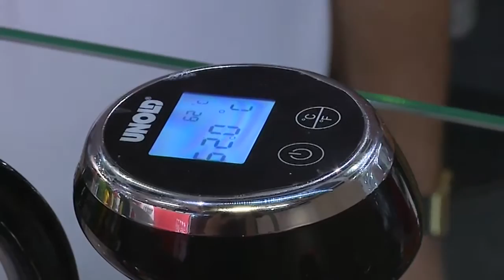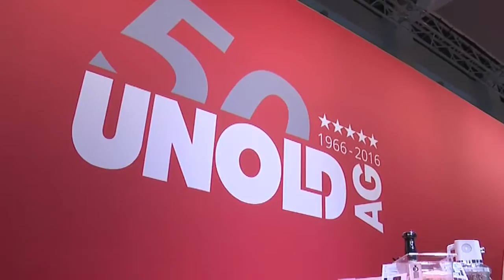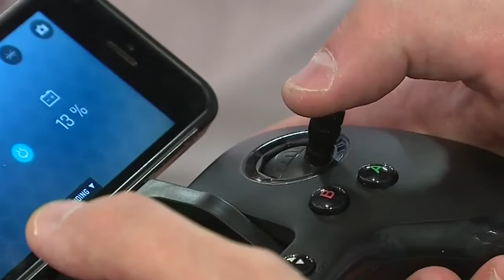IFA Spezial 2016 - Tag 3